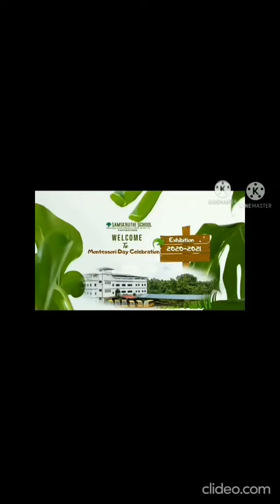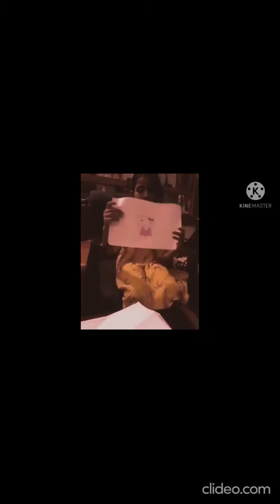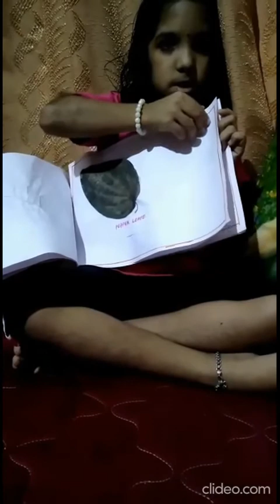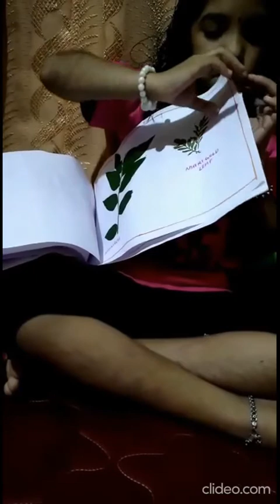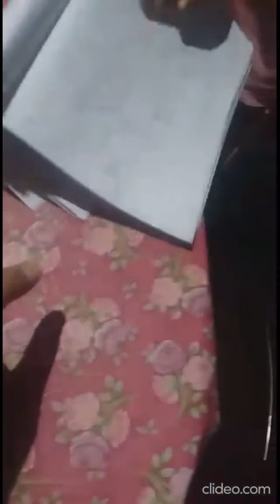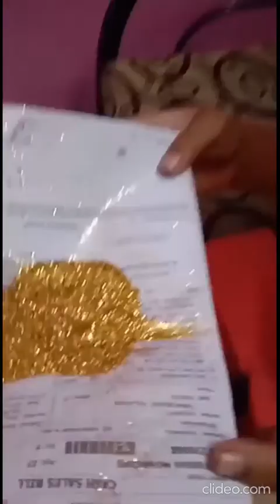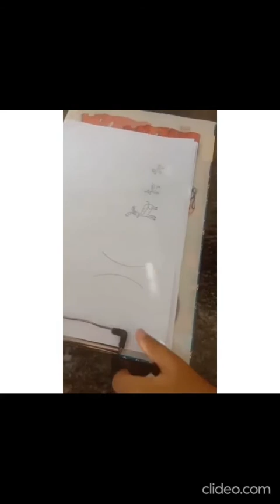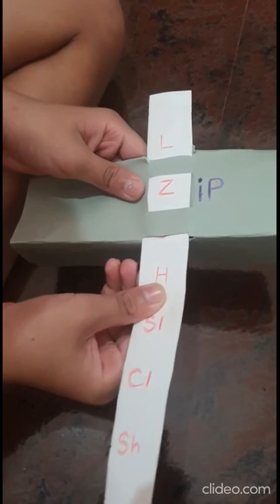Montessori Day Celebration and Exhibition 2020-2021@ Samskruthi School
Montessori Day Celebration and Exhibition 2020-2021@ Samskruthi School, Class Mont 1 Amruthavarshini